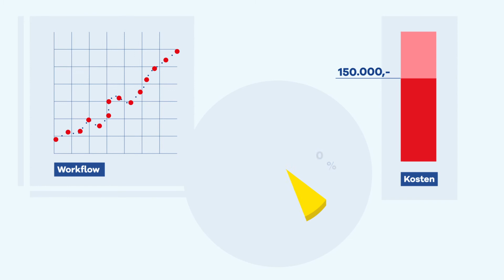Real-Time Location System (RTLS) in the BigMedilytics project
A Real-Time Location System (RTLS) helps to locate medical equipment and devices allowing to deploy them more efficiently. How does it work? What are the benefits for hospitals and patients?